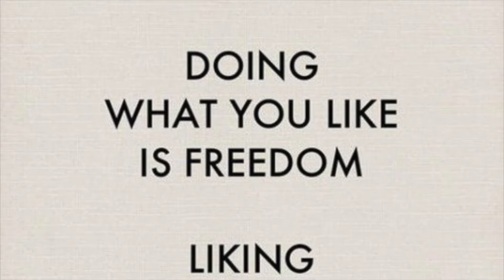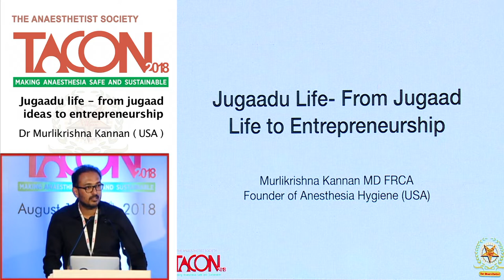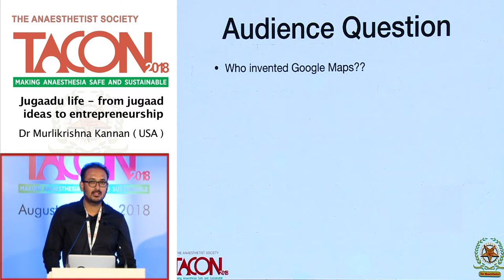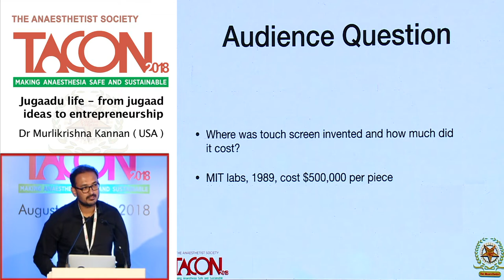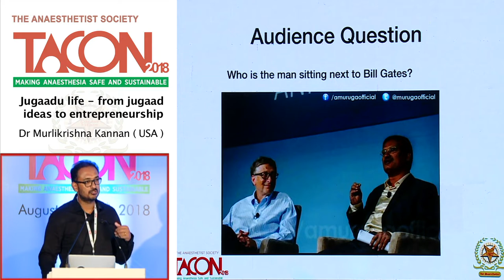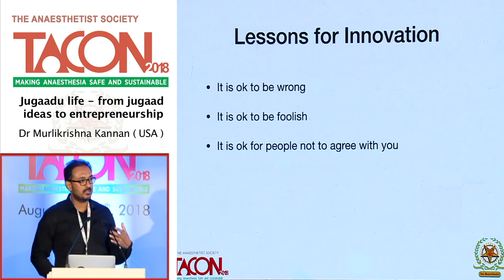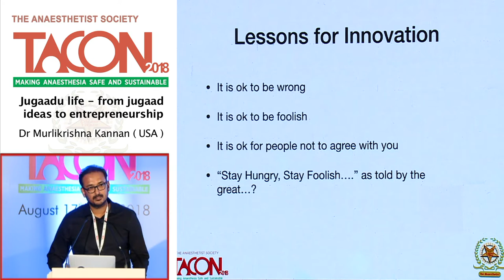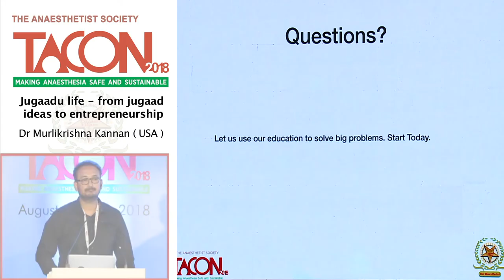TACON 2018 Session 12 : Lecture 14 - A Jugaadu Life - Dr Murlikrishna Kannan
This video is a lecture session by Dr Murlikrishna Kannan at TACON 2018 held at Chennai on transforming life from Jugaad ideas to entrepreneurship.